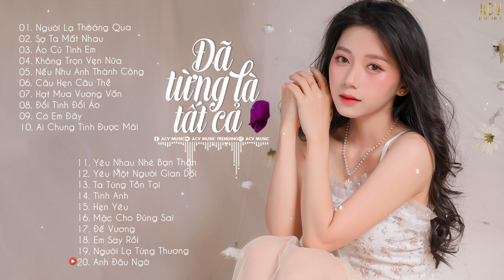Nhạc Trẻ Mới Hay Nhất 2022 - Liên Khúc Nhạc Trẻ Hay Nhất Hiện Nay - Nhạc Trẻ Tuyển Chọn 2022 #12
Tracklist
01. Người Lạ Thoáng Qua - Đinh Tùng Huy
02. Sợ Ta Mất Nhau - Châu Khải Phong
03. Áo Cũ Tình Em - Thương Võ
04. Không Trọn Vẹn Nữa - Châu Khải Phong
05. Nếu Như Anh Thành Công - Nhật Phong
06. Câu Hẹn Câu Thề - Đình Dũng
07. Hạt Mưa Vương Vấn - Dunghoangpham Cover
08. Đổi Tình Đổi Áo - Thái Học
09. Có Em Đây - Như Việt ft. Dunghoangpham
10. Ai Chung Tình Được Mãi - Đinh Tùng Huy | Vũ Duy Khánh Cover
11. Yêu Nhau Nhé Bạn Thân - Phạm Đình Thái Ngân
12. Yêu Một Người Gian Dối - Như Việt | Vũ Duy Khánh Cover
13. Ta Từng Tồn Tại - Đạt Khói
14. Tình Anh - Đình Dũng
15. Hẹn Yêu - Thương Võ
16. Mặc Cho Đúng Sai - Phương Đặng
17. Đế Vương - Đình Dũng | Dunghoangpham Cover
18. Em Say Rồi - Thương Võ
19. Người Lạ Từng Thương - Như Việt
20. Anh Đâu Ngờ - Nhật Phong | Yến Napun Cover